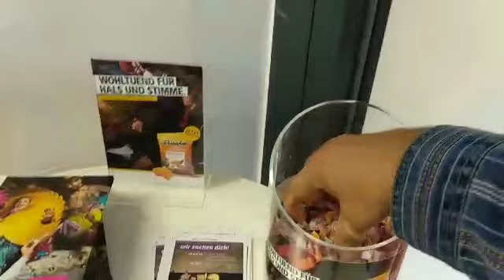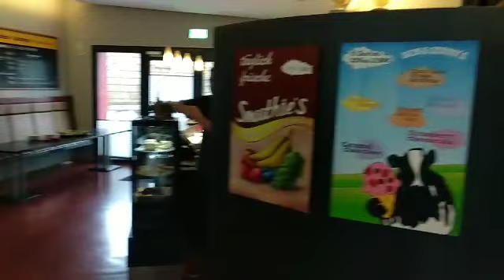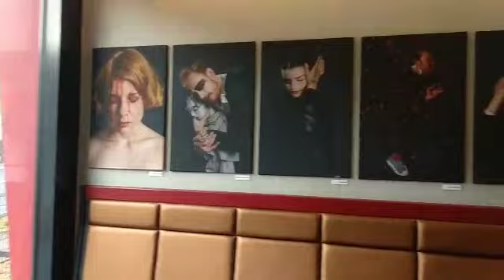Олег Григорьев, Европа, Германия, Магдебург 2018. Часть 18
Заслуженный артист Украины Григорьев Олег Анатольевич.
Украина, город Запорожье.
Официальный YouTube-канал.
(+10)